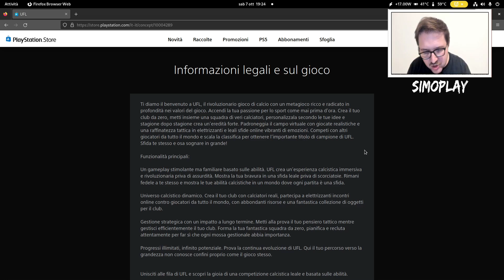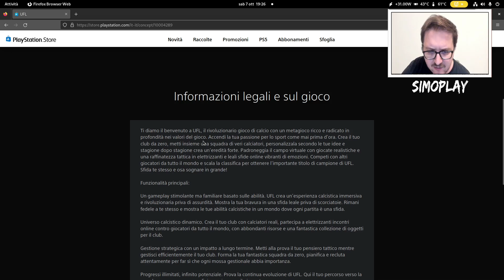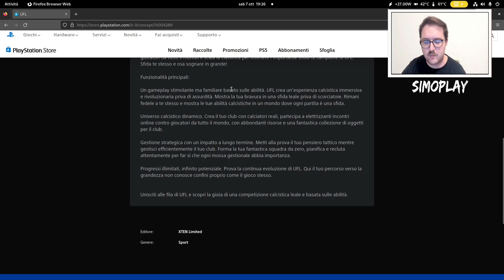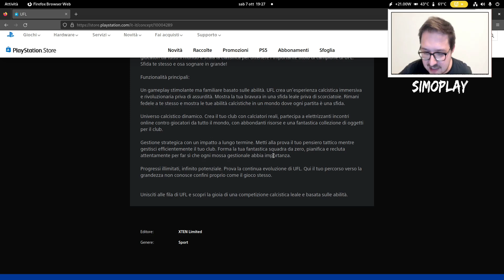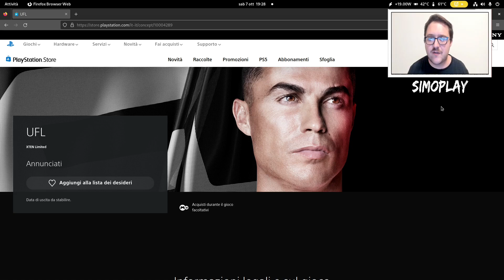UFL - IL NUOVO GIOCO È PER LA PRIMA VOLTA SUL PLAYSTATION STORE ! ( MA NON SI PUO GIOCARE )